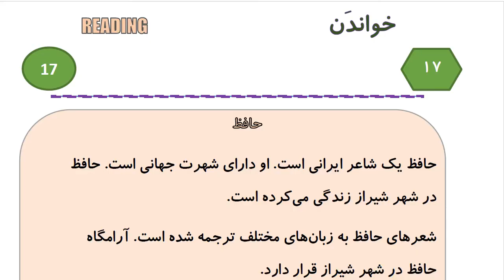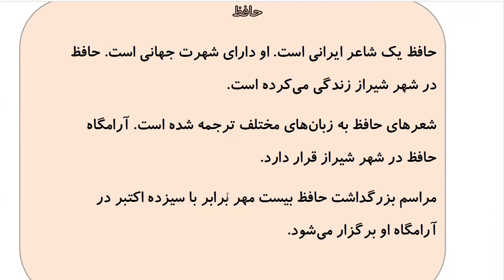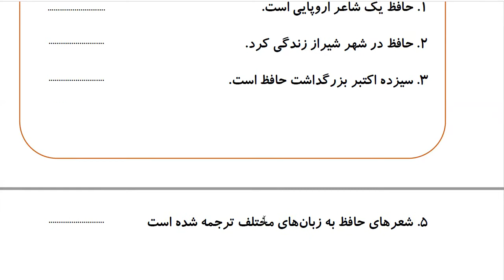Learn to Speak Persian FAST: For Intermediate - Lesson 2 - Weather- Part 12